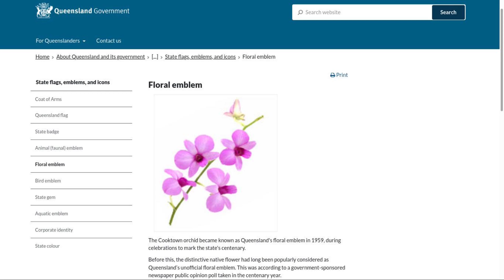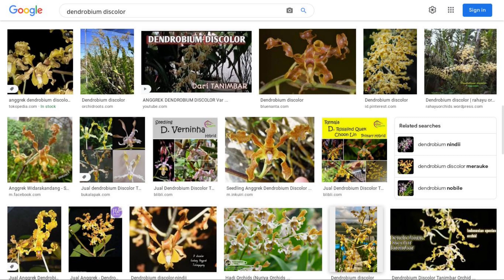Koleksi Anggrek Kepitu: Dendrobium x superbiens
Di video ini kami menampilkan koleksi kami, Dendrobium x superbiens, hibrida alami Dendrobium Bigibbum dan Dendrobium Discolor. Tanaman kami berasal dari hutan Maluku.

Terima kasih